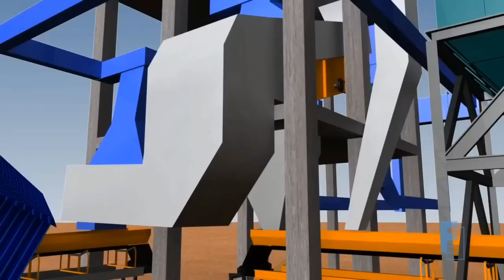System Exhaust Dust